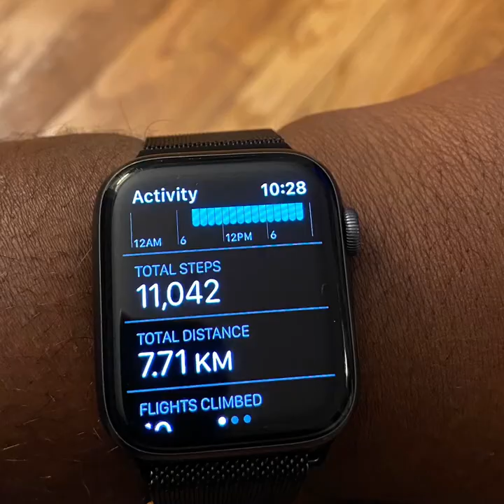Motivation Monday (Keeping up the momentum) Jan 2020